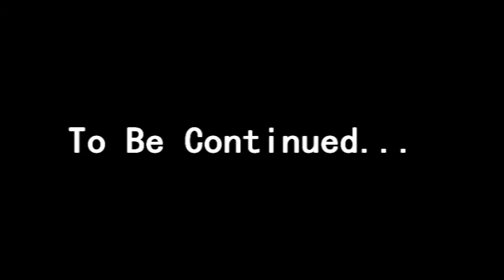Construction Pulse - Prank Wars - Vines For Days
The Construction Pulse SMP server was started by Kenneth in late 2012. We are currently not accepting applications.